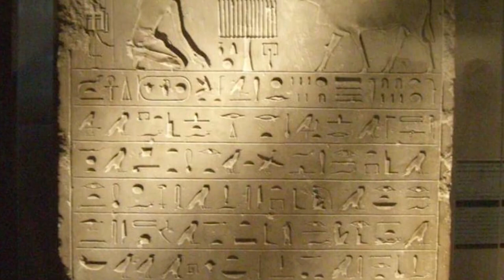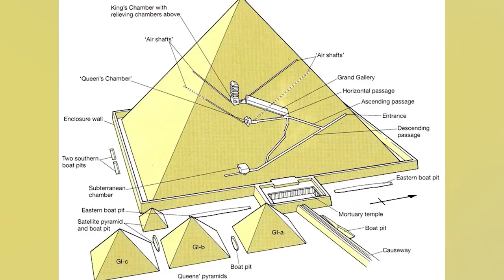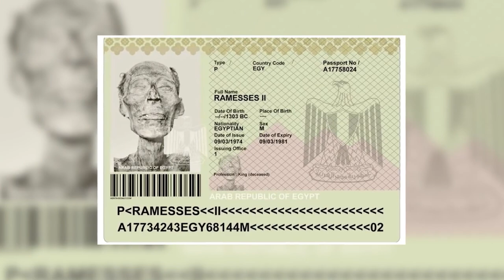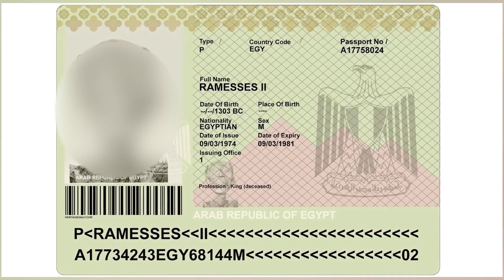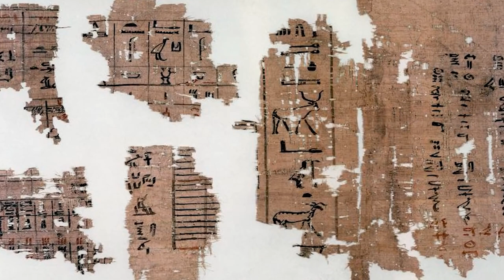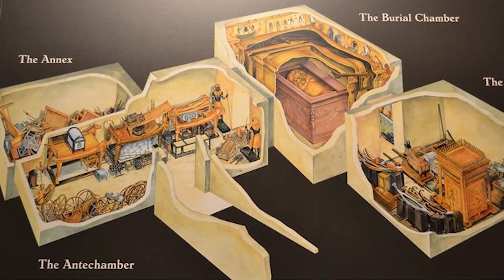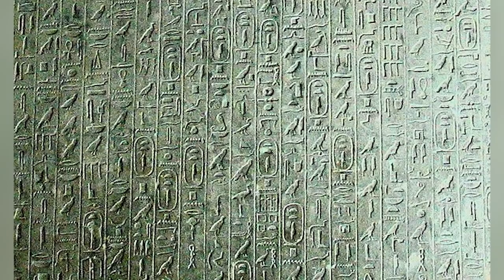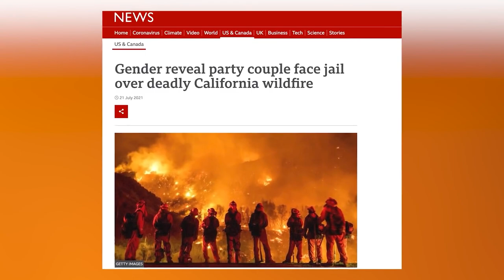Scandalous Pharaohs That Ruled Ancient Egypt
The Pharaoh's of Ancient Egypt were the rulers and even gods of their day. The people worshipped them and together they did incredible things like build the great pyramids. The Pharaoh's also did things that were considered quite scandalous. Join us today on Bumblebee as we count down our Scandalous Pharaohs That Ruled Ancient Egypt!